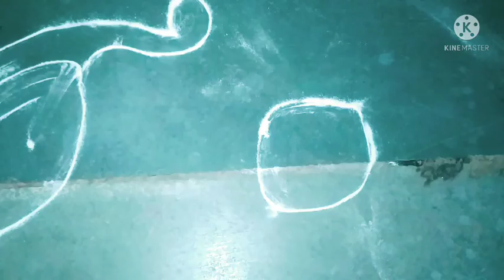tulsi vivah rangoli | peacock rangoli | Krishna rangoli